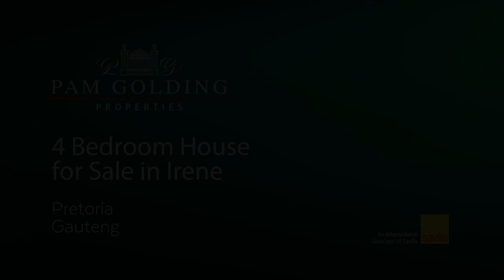4 bedroom house for sale in Irene | Pam Golding Properties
Immaculate & Spacious Country Living
JOINT MANDATE! This 1000sqm Country Home is situated on a 2368sqm land and is situated in the exclusive Irene enclose area, this immaculate property is a rare find! Magnificent open living spaces and a stunning garden with large indigenous trees makes this home a rare find!

This house has been designed to accommodate a superior entertaining life style.
Solid wooden flooring and spacious entertainment areas overlooking a landscaped garden and sparkling pool, make this unique property an exceptional choice!

This prestigious home offers 4 en-suite bedrooms, large open plan entertaining rooms includes a tv room with gas fireplace, dining room, informal lounge area, fitted solid wood bar with ceasor stone top, surround sound, build-in braai.

This house has been fitted with the latest design trends and is the ideal home when looking for something extra-ordinary!

Additional features includes: double staff accommodation, 3 garages, spacious undercover parking, generator, alarm system, boma, heated swimming pool.